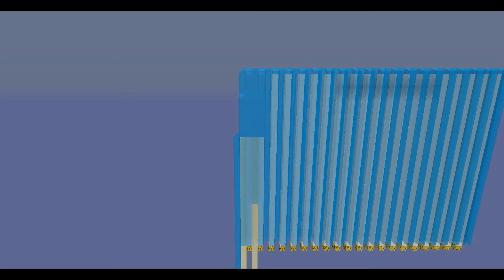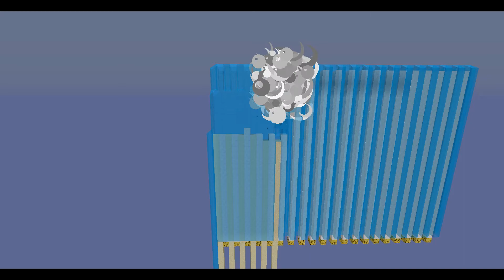5 Second 255 Auto Release